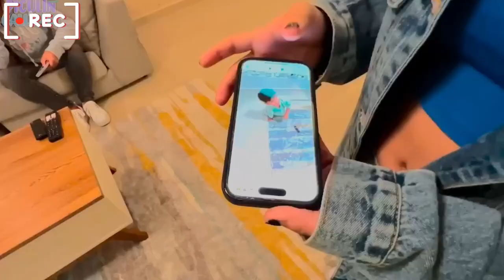24 HORAS SIENDO HERMANOS!!!!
LIKE SI EL VÍDEO EDITADO DE @PiculinGalletita TE GUSTO.

SALUDOS LOS QUIERO SUSCRIPTORES ATTE: PICULIN SHORTS.